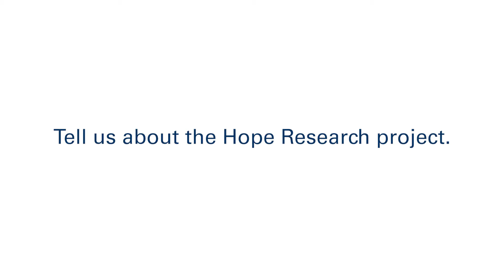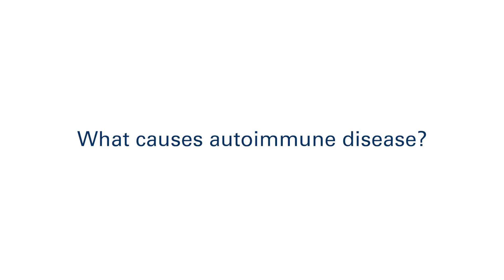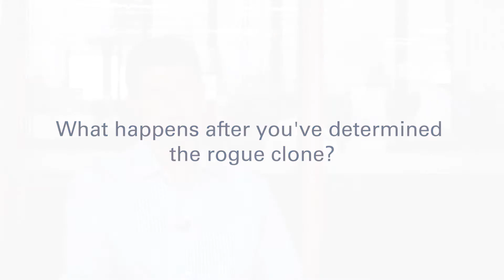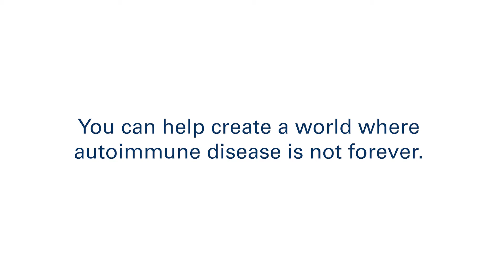Hope Research - finding the cause of autoimmune disease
Prof Chris Goodnow explains how cellular genomics and rogue clones in the immune system may give hope to understanding and curing autoimmune disease. You can can help our radical research